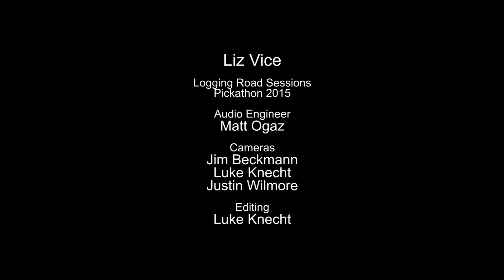Liz Vice - Truly Today (Live on KEXP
presents Liz Vice performing "Truly Today" live on the Logging Road at Pickathon. Recorded July 31, 2015.

Audio Engineer: Matt Ogaz
Cameras: Jim Beckmann, Sam Kelly Jr., Luke Knecht & Justin Wilmore
Editor: Luke Knecht